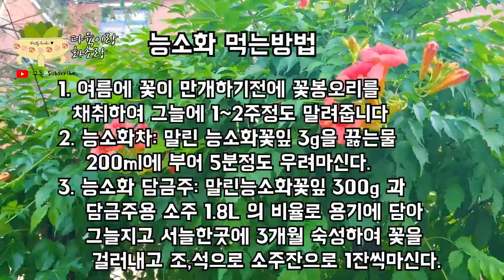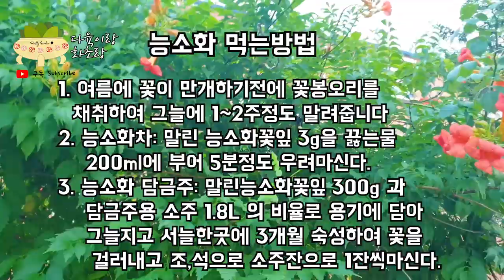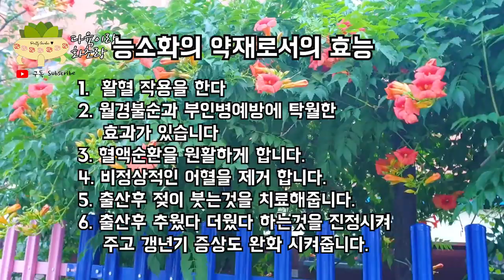옛날 양반집만 키우던 능소화 부인병에 탁월한 약재 효능~!!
안녕하세요
오늘은 길가다가 이빠서 찍어본
능소화가 찾아보니 약재로서도
부인병에 탁월한 효과가 있다해서
사랑하는 여러분과 공유해봅니다

아직도 더위가 가시질 않았네요
막바지 더위 조심하시고 늘 행복한날
되세요~!!